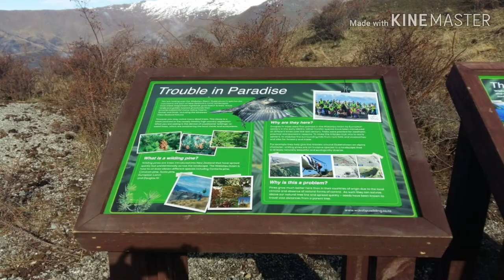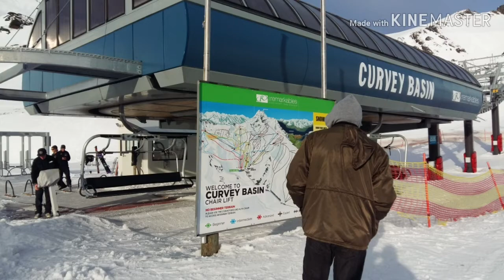Gueenstown, New Zealand ควีนทาว,นิวซีแลนด์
Queenstown, New Zealand ,sits on the shores of the South Island 's Lake Wakatipu, set against the dramatic Southern Alps.
คลิปนี้เป็นทริปควีนทาว,นิวซีแลนด์ปี2018การเดินทางผ่านเส้นทางและภูเขาที่ปกคลุมด้วยหิมะสวยงามมากมายค่ะเป็นทริปที่ประทับใจมาก